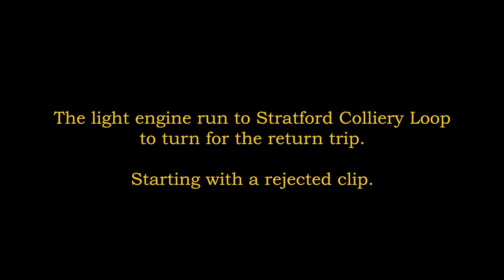Steam locomotives R766-5917 Historic doubleheader extras Aug 2022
A look at the light engine run to Stratford and a previous rejected clip that I have decided to show.